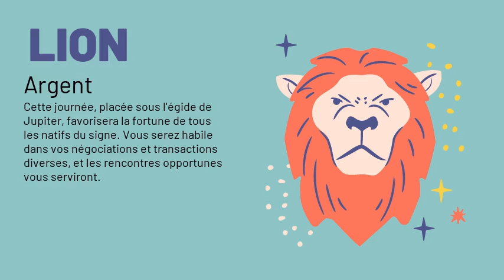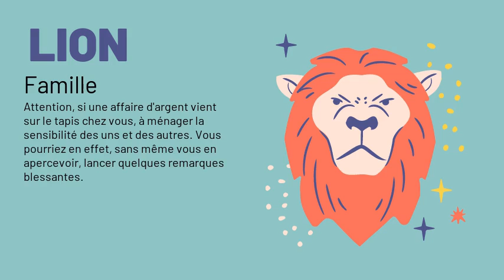Lion, votre horoscope du 14/12/2020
"Amour : La Lune calme les tensions des couples, apaise, mais ne dynamise pas vraiment votre quotidien. Vous serez donc sans doute ravi de pouvoir partager sereinement une vie sans histoire avec votre conjoint car le calme ne vous fait en général pas peur! Les célibataires du signe ne penseront qu'à augmenter le nombre de leurs conquêtes et hésiteront plus que jamais à se laisser piéger. Pas de grande histoire d'amour dans l'air donc !
Argent : Si vous souhaitez obtenir d'importants appuis financiers, votre requête aura de grandes chances d'être acceptée à la faveur de cet aspect de Pluton. Vous pourrez aussi effectuer une excellente affaire.
Santé : Ambiance astrale favorable à votre ligne. Pour éliminer un ou deux kilos de trop, c'est justement le moment de vous y mettre !
Travail : Votre manque de réalisme risque de vous faire commettre de graves erreurs dans le domaine professionnel. Essayez de limiter au maximum les dégâts en attendant quelques jours pour traiter d'importantes affaires.
Famille : Votre vie familiale retrouvera une certaine chaleur. Vous vous montrerez compréhensif, tolérant et séduisant. Aucun risque de rivalité avec votre conjoint. Vos enfants feront l'objet de toute votre attention. Et les dernières tensions seront vite oubliées.
Vie_sociale : Vous serez très apprécié, très entouré. Mais vous ne serez nullement à l'abri des mensonges, médisances et calomnies. Prenez garde au scandale et, par mesure de précaution, érigez une cloison étanche entre votre vie privée et vos amis."